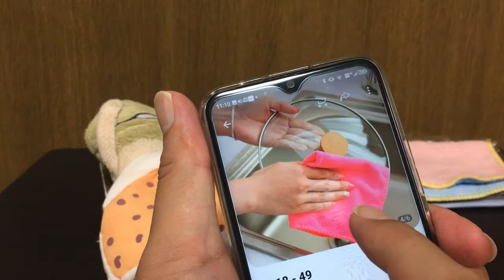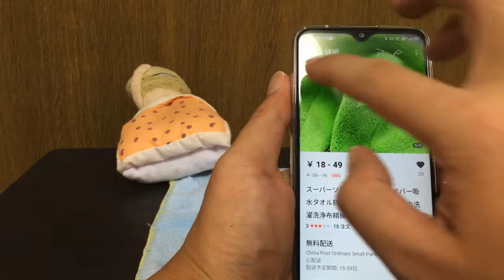【アリエクスプレス】2020年買ったモノ39個目「小さいタオル」が届いた。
【アリエクスプレス】39個目の商品が届きました。
【アリエキスプレス】小さいタオル
2020/08/04　注文
2020/08/27　台湾より届く
商品・４８円
過去購入品2020年
38個目【アリエキスプレス】黒イヤホン
37個目【アリエキスプレス】飛行機ペンダント
36個目【アリエキスプレス】充電ケーブル3in1
35個目【アリエキスプレス】TWS A6ワイヤーレスイヤホン
34個目【アリエキスプレス】黄色のスニーカー
33個目【アリエキスプレス】片耳ワイヤーレスイヤホン
32個目【アリエキスプレス】白イヤホン
31個目【アリエキスプレス】カルビナ付メガネケース
30個目【アリエキスプレス】ワイヤーレスイヤホン赤
29個目【アリエキスプレス】質感の良いライトニングケーブル
28個目【アリエキスプレス】リングゲージ測定
27個目【アリエキスプレス】美豚風iPhoneケース
26個目【アリエクスプレス】ギターピック
25個目【アリエクスプレス】黒・イヤホン
24個目【アリエクスプレス】自己防衛ネコミミリング
23個目【アリエクスプレス】USB Type C to 3.5MM イヤホン 変換アダプタ
22個目【アリエクスプレス】ピンク・イヤホン
21個目【アリエクスプレス】スマホケースUMIDIGI S5Pro
20個目【アリエクスプレス】スニーカー
19個目【アリエクスプレス】イヤホンケース
18個目【アリエクスプレス】電流電圧LED付充電ケーブル
17個目【アリエクスプレス】人工水晶
16個目【アリエクスプレス】UMIDIGI Power3用のネコのカワイイケース
15個目【アリエクスプレス】UMIDIGI F1用のネコのカワイイケース
14個目【アリエクスプレス】ケーブルを束ねるマジックテープ
13個目【アリエクスプレス】スマホ用４極3.5mmジャックのピンマイク
12個目【アリエクスプレス】スマホスタンド
11個目【アリエクスプレス】U型スプリッター３極マイク３極イヤホンを４極ジャックで利用する商品
10個目【アリエクスプレス】ミニマイク3.5mmジャック
９個目【アリエクスプレス】オーディオ出力マイク入力をスマホなどで利用できるように変換するケーブル
８個目【アリエクスプレス】天然水晶２個
７個目【アリエクスプレス】ノイズ・アイソレータ
６個目【アリエクスプレス】KUULAA 急速充電 3.0 USB 充電器 30 ワット QC3.0
５個目【アリエクスプレス】メンズソックス５足
４個目【アリエクスプレス】スマホ用マイク付きイヤホンをPCで使用する変換ケーブル
３個目【アリエクスプレス】iPhone360度カバーマグネット吸着ケース
２個目【アリエクスプレス】L字ライトニング充電インジケータ付き
１個目【アリエクスプレス】水泳タオル
過去購入品2019年
３８個目【アリエクスプレス】スマホスタンド
３７個目【アリエクスプレス】3A USB 電話ケーブルと LED デジタルディスプレイ
３６個目【アリエクスプレス】素敵なクマの乾燥タオル
３５個目【アリエクスプレス】 E-スポーツイヤホン
３４個目【アリエクスプレス】ソックス
３３個目【アリエクスプレス】スニーカー
３２個目【アリエクスプレス】タオル
３１個目【アリエクスプレス】リングケース
撮影
UMIDIGI Power3
【アリエク】UMIDIGI Power3
iPhone7+
【アリエク】iPhone 7 Plus
【アリエク】ライトニングto3.5mmオーディオ
【アリエク】スマホ用ピンマイク